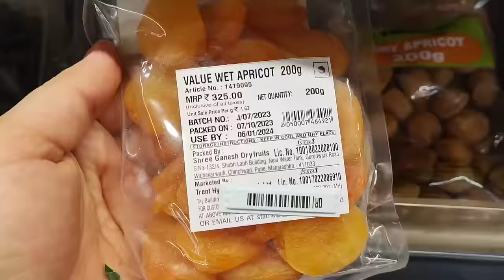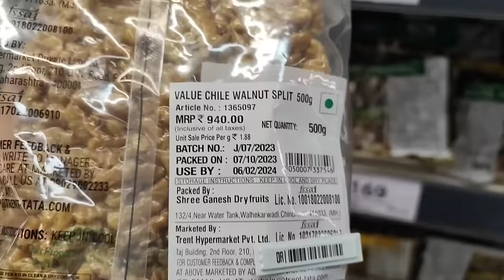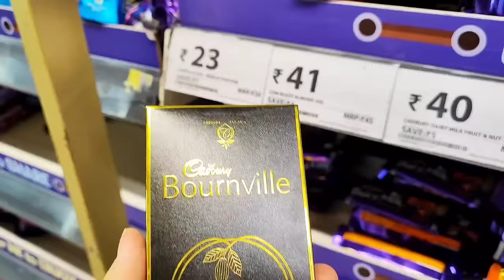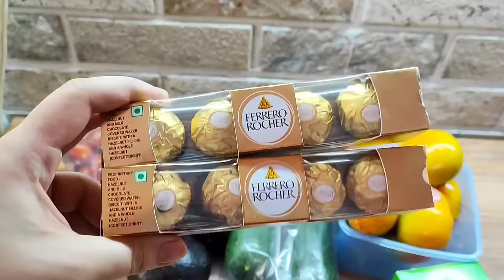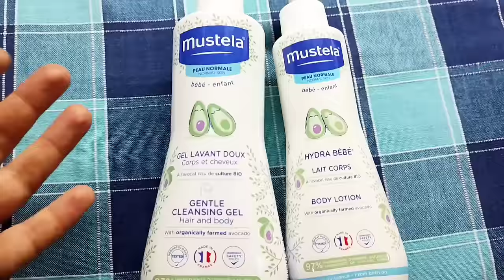Զբաղված եմ հաճելի գործերով| Գնում եմ առևտրի| Համեմատենք ապրանքների գները| Նոր հագուստ